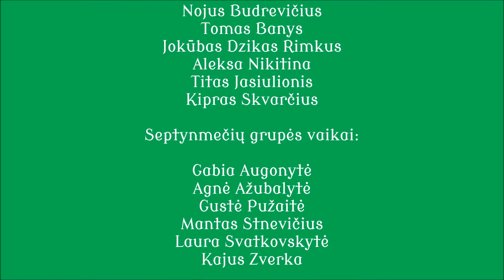Turiu laivelį mažą 2016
Londono kalbos ir gyvenio įgūdžių mokykla "Mano pirmieji mokslai". Filmuką kūrė mokytojos Alma Šlečkutė ir Erika Aukštuolytė su ketrmečiais - devynmečiais mokyklos mokiniais 2016 metų birželį.